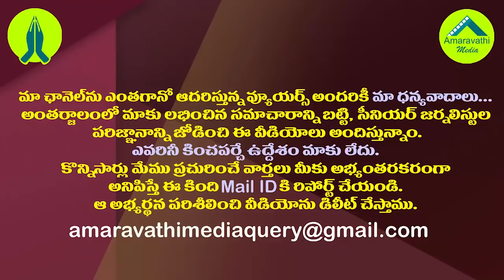హాస్పటల్లోని మహిళ అర్థరాత్రి ఫోన్ చేసి పెన్షన్ అడిగితే.?| Volunteer Excellent Speech About CM Jagan